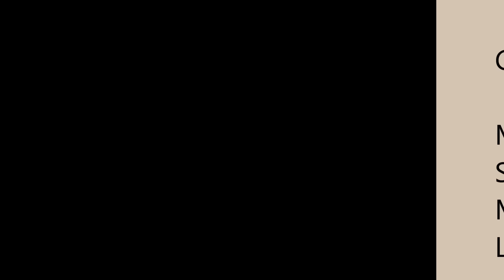"Aaj Se Teri Sari Galiyan" cover song video by ARAV from movie "PadMan"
Aaj se teri saari galiyan meri ho gayi. from Padman
"Aaj se teri saari galliyan" cover song from movie "Padman" has been reinvented as a duet song by ARAV, with one more voice. Arav has played the Keyboard also & recreated some of its musical part too.